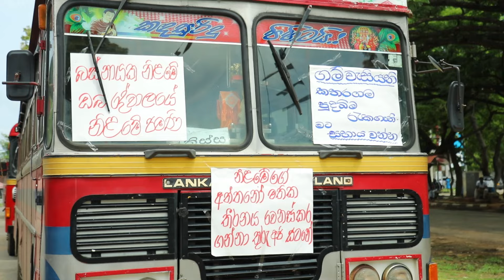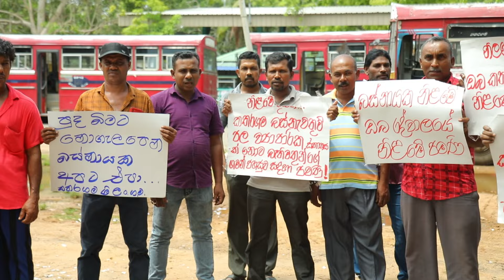Bus Strike against Basnayaka Nilame Kataragama Dewalaya කතගරම බස්රථ වර්ජනය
කතරගම බස් නැවතුම්පළ පෞද්ගලිකරණය කිරීමට බස්නායක නිළමේවරයා සැරසෙන බව ට විරෝධය පාමින් කතගරම පුද්ගලික බස්රථ සංගම් සහ ශ්‍රී ලංකා ගමනා ගමන මණ්ඩලයේ කතරගම ඩිපෝව වර්ජනයක් සිදු කෙරිණි. බස් රථ ධාවනයෙන් ඉවත්වී ඔවුන්ගේ විරෝධය පළ කර සිටි අතර බස්නායක නිළමේ වරයාද මේ පිළිබද ප්‍රකාශයක් ලබා දෙන ලදි.